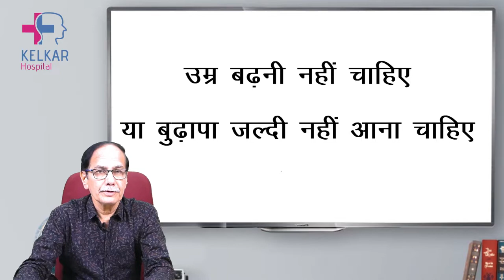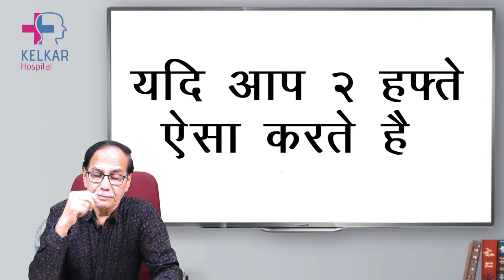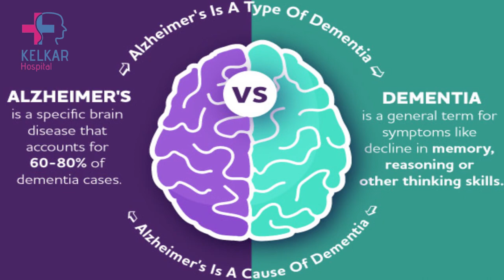हमेशा जवान कैसे रहें. Dr. Deepak Kelkar (M.D.) Psychiatrist, Sexologist, Hypnotherapist.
बुढ़ापे को पूरी तरह से रोकना संभव नहीं है, लेकिन आप कुछ उपाय अपना कर बुढ़ापे के आने को देरी कर सकते हैं और स्वास्थ्यपूर्ण जीवन जीने में मदद कर सकते हैं। निम्नलिखित कुछ सुझाव आपके बुढ़ापे को स्वास्थ्यपूर्ण और आनंदमय बनाने में मदद कर सकते हैं:

स्वस्थ आहार : सही प्रकार का आहार खाना आपके शारीर के स्वास्थ्य को बेहतर बनाए रखने में मदद कर सकता है। पर्याप्त प्रोटीन, फल, सब्जियाँ, पूरी अनाज, हेल्दी फैट्स और अच्छे कार्बोहाइड्रेट्स का सेवन करें।

पोजिटिविटी और हंसी : पॉजिटिव और हंसमुख रहना आपके ऊर्जा को बढ़ावा देता है और आपको जवान और आनंदित महसूस कराता है।

नियमित व्यायाम: योग या फिटनेस व्यायाम का सवाल नहीं है, बल्कि नियमित रूप से व्यायाम करना महत्वपूर्ण है। यह आपके शारीर को स्वस्थ रखने और सामर्थ्य बनाए रखने में मदद करता है।

मानसिक स्वास्थ्य: मानसिक तनाव को नियंत्रित करना बुढ़ापे को स्वास्थ्य रखने में मदद कर सकता है। ध्यान, प्राणायाम और सकारात्मक विचार अपनाने से मानसिक स्वास्थ्य में सुधार हो सकता है।

समय पर चिकित्सा: नियमित चिकित्सा जांच और आवश्यकता अनुसार उपचार लेना बुढ़ापे के आने के दुष्प्रभावों को कम कर सकता है।

सोशल संबंध: परिवार और दोस्तों के साथ समय बिताना आपके मानसिक और आत्मिक स्वास्थ्य को बेहतर बना सकता है।

नई चुनौतियों का सामना: नए कौशल सीखना और नई चुनौतियों का सामना करना बुढ़ापे को ताजगी और मानसिक चुस्तता देने में मदद कर सकता है।

योग और मेडिटेशन: योग और मेडिटेशन करने से शारीरिक और मानसिक स्वास्थ्य में सुधार हो सकता है और बुढ़ापे के प्रभाव को कम किया जा सकता है।

होबीज और रिक्रिएशन: आपकी पसंदीदा गतिविधियों में समय बिताना आपके मनोबल को बनाए रखने में मदद कर सकता है।

यदि आप ये सभी सुझाव अपनाते हैं तो आप बुढ़ापे के आने के प्रभावों को कम कर सकते हैं और स्वस्थ और खुशहाल जीवन जी सकते हैं।

सही आहार: स्वस्थ और पौष्टिक आहार खाना आपके शारीर को अच्छे स्वास्थ्य में रखने में मदद करता है। फल, सब्जियाँ, पूरी अनाज, प्रोटीन, हेल्दी फैट्स और अच्छे कार्बोहाइड्रेट्स का सेवन करें।

सुरक्षित सूरज की रौशनी: बिना सूरज के संवेदनशील दिनों में बाहर जाने से बचें, और सुरक्षित रौशनी की तरफ प्राथमिकता दें, क्योंकि अधिक सूरज की किरनें आपकी त्वचा को नुकसान पहुँचा सकती हैं।

धूप से सुरक्षा: धूप से बचाव के लिए उपयुक्त धूप स्क्रीन का सेवन करना महत्वपूर्ण है, ताकि आपकी त्वचा को हानि नहीं पहुँचे।

विशेष देखभाल: उन्हें छोड़कर भी, आपके विशिष्ट उम्र के हिसाब से उपयुक्त स्किनकेयर, हेयरकेयर और बॉडीकेयर का सेवन करें।

होबीज और रिक्रिएशन: अपनी पसंदीदा गतिविधियों का समय निकालना भी आपको जवान और खुशहाल बनाए रख सकता है।

• Psychiatrist
• Hypnotherapist
• Psychotherapist,
• De-addiction Specialist
• Sexologist

He is M.B.B.S ,DPM from NIMHANS Bangolore,  M.D. from P.G.I. (Chandigarh) and Diplomat National Board (Delhi)